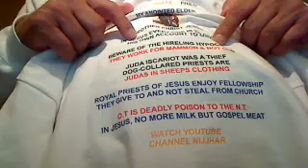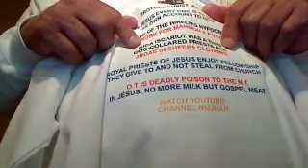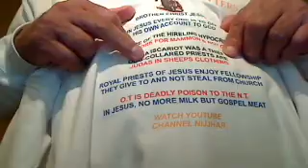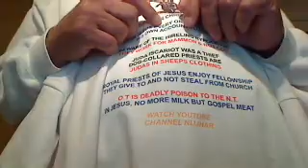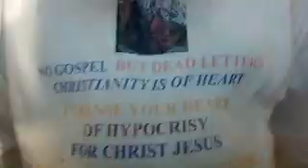T-shirt Design3-2: third design that challenges hypocrite Hirelings - 2.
T-shirt Design3-2: Just produced a third design that challenges hypocrite Hirelings - 2.
Gospel is as simple as ABC if you go by logical reasoning. Logical reasoning leads to Logo or His Word that cannot be written down in ink on paper. So, what I derived through logical reasoning is not known to the men of letters, the dead University Professors. An ordinary man can think better than these University Dons, who mostly take the skin of the letters.
This T-shirt is our Net to Fish spiritual men, the solitary like the born blind person of John 9. Samaritan Woman at the well was a Saint called St.Photina but the men of letters call her a prostitute. So, we the Labourers predestined of our Father have to wake up the spiritual people like John 9 of this conspiracy of the Jews who were sick and they killed their Doctor Christ Jesus and His Labourers.